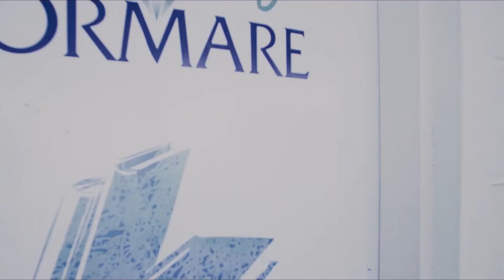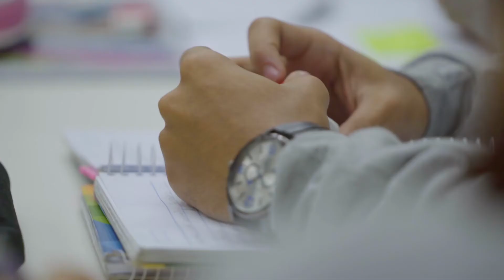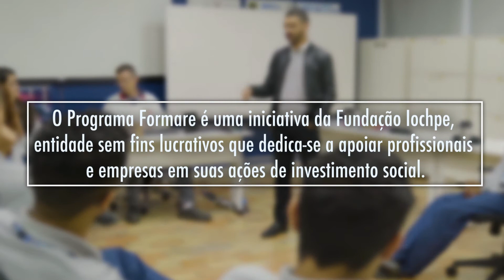Filme institucional Formare para Fundação Iochpe